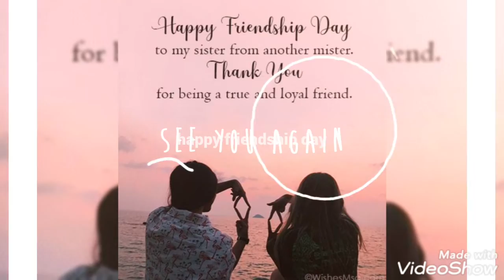Happy Friendship Day Status. English song status.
its not copyright vedio.

i edit this vedio

justin biber
frindship day